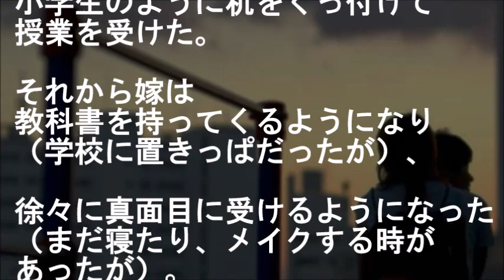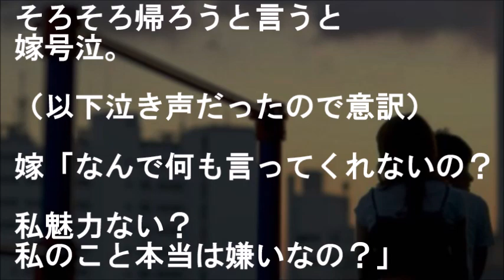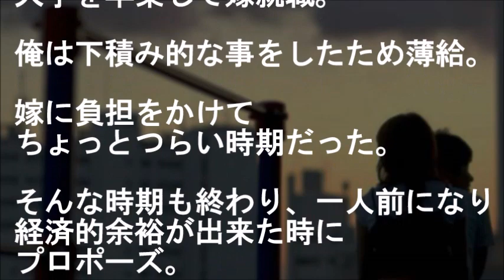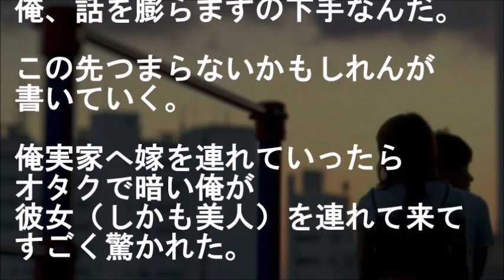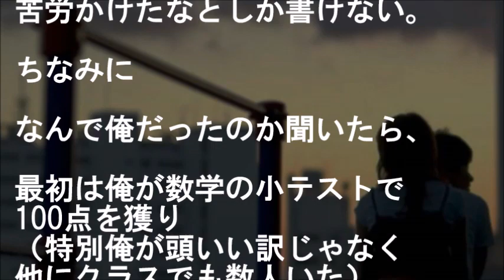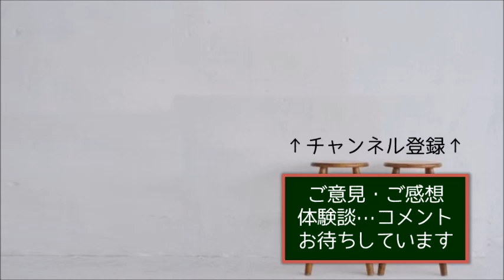入学式では普通だった隣席の女子が通常登校初日、茶髪＆メイクバッチリのギャルに！俺は話す事もなくビビりながらやり過ごしてたら…【馴れ初め 同級生 女子高生 家族 いい話 感動する話 スカッとする話】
『ギャル嫌いみたいだから私、普通にしたのに』

入学式では普通だった隣席の女子が通常登校初日、
茶髪＆メイクバッチリのギャルに！
俺は話す事もなくビビりながらやり過ごしてたら…

【恋愛・結婚 馴れ初め話 同級生 女子高生 家族 いい話 感動する話 スカッとする話】

★高校で隣の席だけど話した事なかった同級生が困り果ててた俺に声かけてきて助けてくれて…【馴れ初め 同級生 いい話 告白 感動する話 スカッとする話】

★大学のとき本屋で突然背中に衝撃が！振り向くと見知らぬ女の子が倒れ込んで来てて、介抱して彼女の家に電話すると彼女の父親はなんと…【馴れ初め 偶然・運命 年の差婚 感動する話 スカッとする話】

★お金持ちの女子校育ちで超美人な後輩にブサメンの俺が惚れられてるなんて思うわけもなく、オタク話で盛り上がってたら・・・【馴れ初め 鈍感・勘違い 大学生 いい話 感動する話 スカッとする話】

★馴れ初め青春 高一の時、近所にある商業高校の女子から呼び出しを受け「付き合っているフリをしてくれ」と頼まれた